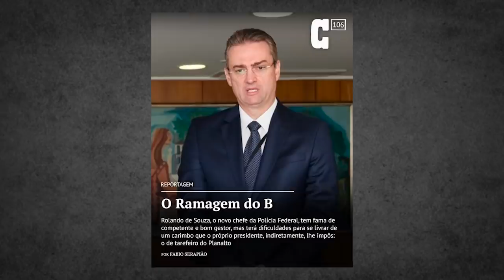Crusoé: Por que ele quer o Rio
Crusoé: por que Bolsonaro quer a PF do Rio

Confira os destaques da edição 106 da revista, que já está no ar